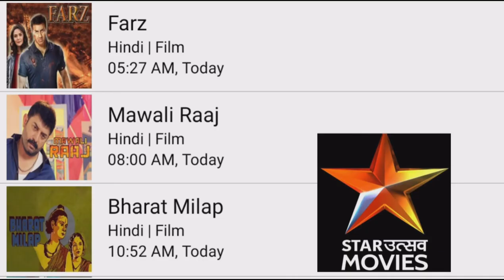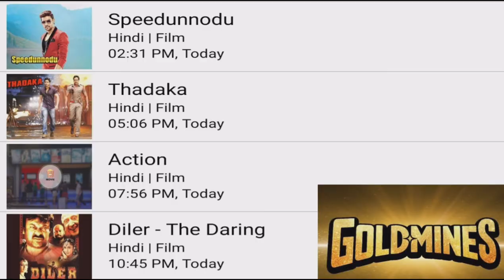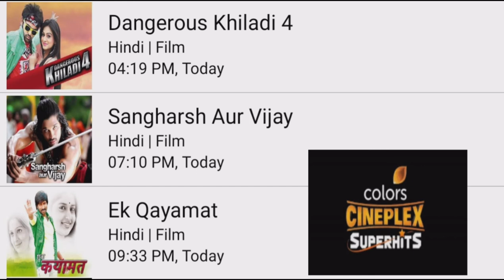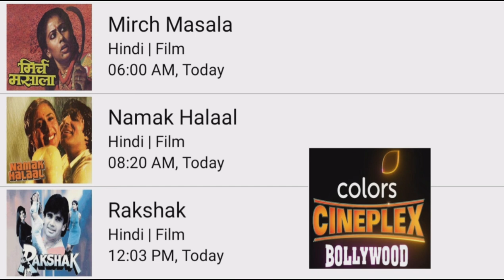DD FREE DISH 9 November 2022 MOVIE SHEDULE|| star utsav movies Goldmines Zee anmol cinema